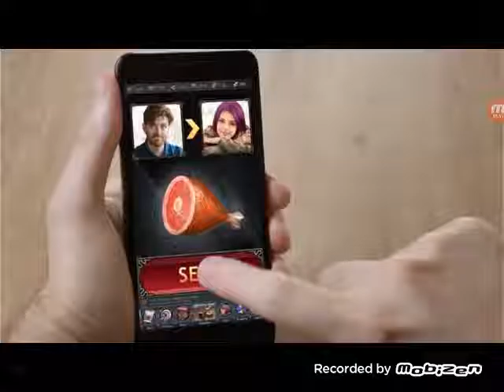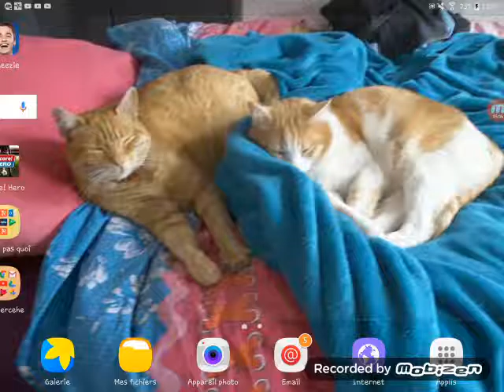Mini game bomber part 2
Désolé partie 2 j'ai couper la video pour problème anonyme